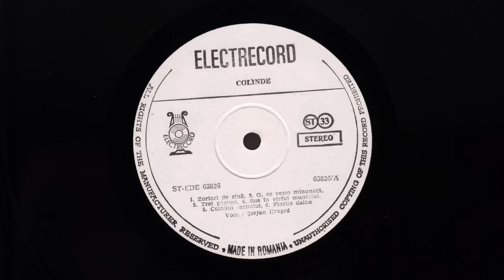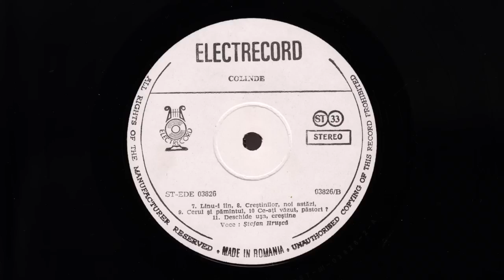Stefan Hrusca - Colinde I (album vinyl)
Zoriori De Ziuă
O, Ce Veste Minunată
Trei Păstori
Sus În Vîrful Muntelui
Colindul Cerbului
Florile Dalbe
Linu-i Lin
Creștinilor, Noi Astăzi
Cerul Și Pămîntul
Ce-ați Văzut, Păstori?
Deschide Ușa, Creştine